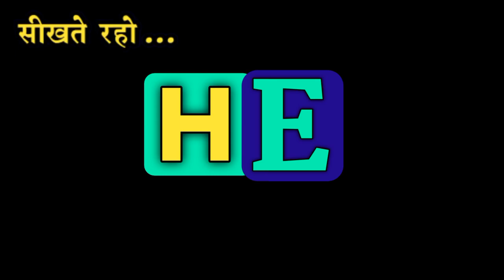माला को इंग्लिश में क्या कहते हैं।Mala ko English me kya kahte hai.Mala meaning in english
1.Hindi English Dictionary with Mahendra Bhati
2.daily use words meaning english to hindi
3.daily use words in hindi
4.daily use words meaning
5.word meaning english to hindi,
6.daily use english words with example
7.roj bole jaane waale english words
8.hindi to English Dictionary
9.English to Hindi dictionary,